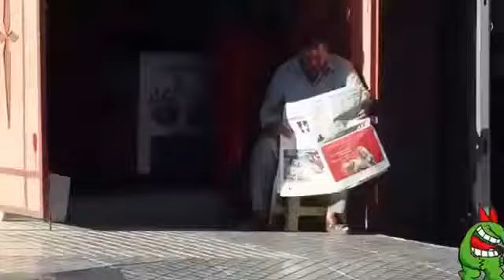Funny Videos of Arabic 2019 - Idiot Person I LOL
Funny Videos of Arabic 2019 Funny Videos of Arabic 2019 - Idiot Person I LOL   - Idiot Funny Videos of Arabic 2019 - Idiot Person I LOL   Person I LOL